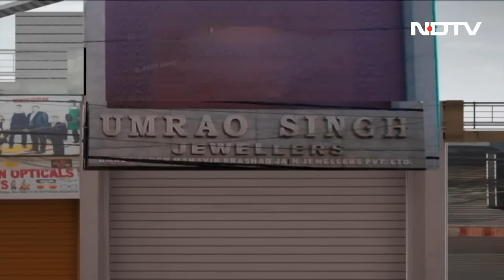Delhi Robbery Case: गहनों के शोरूम में चोरों की बड़ी सेंधमारी, 21 Crore की चोरी | Khabron Ki Khabar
Delhi Robbery Case: देश की राजधानी दिल्‍ली (Delhi) में जहां दो हफ्ते पहले जी-20 शिखर सम्‍मेलन के चलते इतनी सुरक्षा थी कि कई इलाकों में एक परिंदा भी पर नहीं मार सकता था, वहां पर एक व्‍यस्‍त बाजार में 21 करोड़ (21 Crore) रुपये की चोरी हो गई. यह चोरी जंगपुरा के भोगल इलाके में गहनों की एक पुरानी दुकान में हुई.